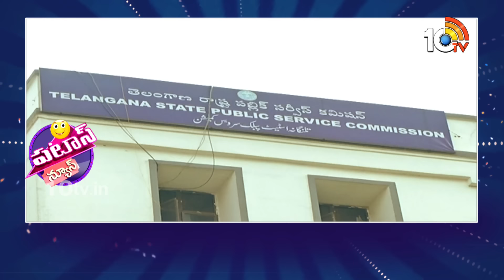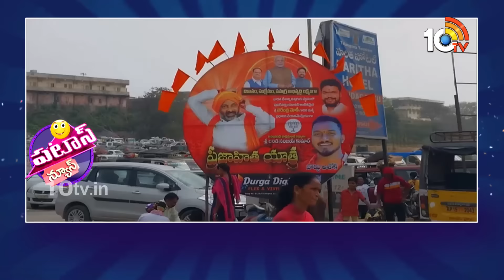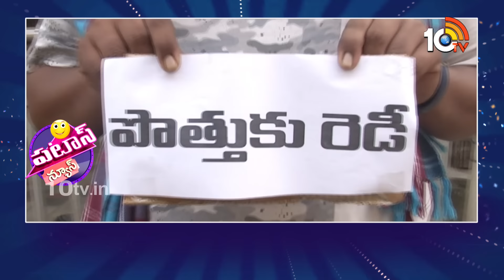పటాస్ న్యూస్ | Patas News | Latest Trending & Viral News Updates | 10TV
10TV is one of the Largest Content producing Telugu News Channel in Telugu States. Its one of the leaders in the production and broadcasting of un-biased and comprehensive news.
10TV offers round the clock coverage of latest breaking news and unique mix of news bulletins, current affairs and Entertainment programmes.
10TV Youtube Channel offers Latest News from Telugu States, Politics, Entertainment, Health, Sports Lifestyle, Devotional, National News, International News and lot more.!

హాయ్,
10టీవీ యూట్యూబ్ చానల్‌కి స్వాగతం. 10టీవీలో ప్రసారమయ్యే కథనాలతో పాటు ఆసక్తికరమైన మరెన్నో అంశాలను 10టీవీ యూట్యూబ్ చానల్లో మీకు అందిస్తాం. మా వీడియోలలో మీకు నచ్చిన వాటిని మాకు తెలియజేయండి. అలాంటి మరిన్ని కథనాలను మీకు అందించేందుకు ప్రయత్నిస్తాం. నచ్చిన వీడియోలను మరింత మందికి షేర్ చేయండి. చానల్‌ను సబ్‌స్క్రైబ్ చేయడం మరిచిపోకండి. ధన్యవాదములు.!